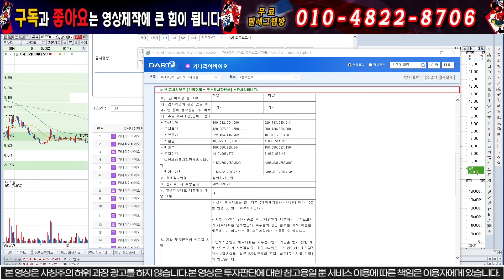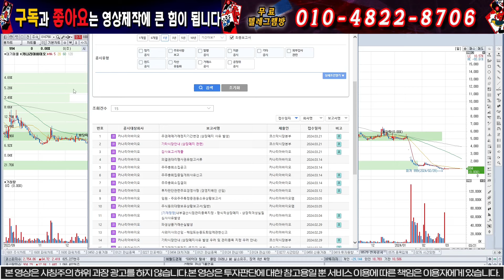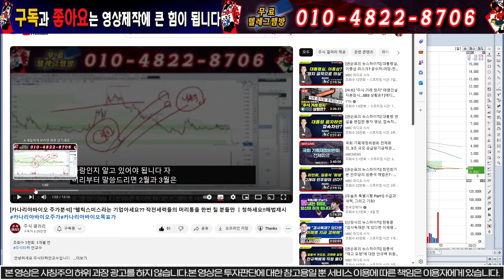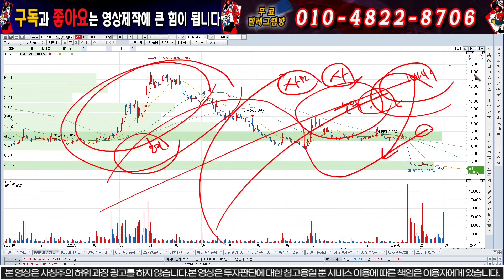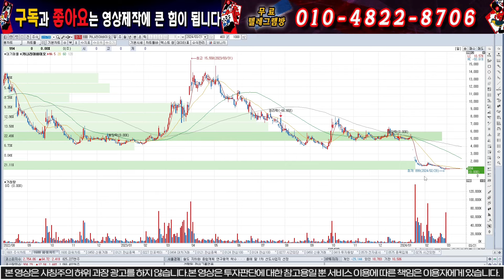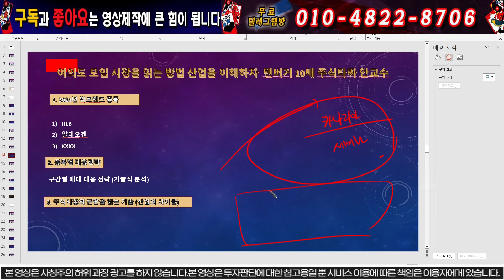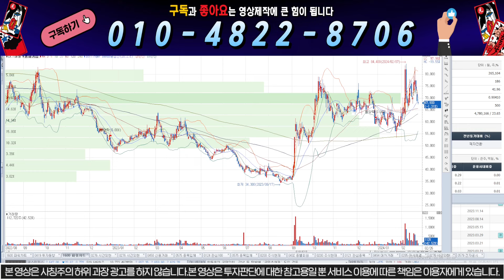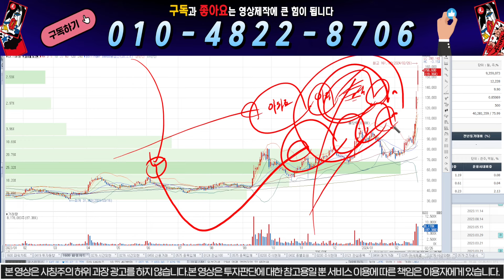[카나리아바이오 주가분석] "새벽6시긴급영상" 코호트라고 아세요?? 이걸 한번 기다리면서 해법을 찾아보시죠 진심으로 영상제작.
주식시장의 1명의 낙오자도 없는 건전한 시장을 만들고 싶습니다.

"카나리아 "라고 문자 보내주시면 대응전략 및 비공개 ir자료 보내드립니다.